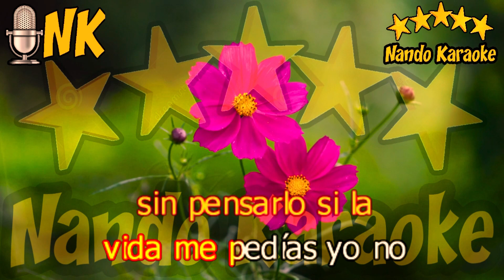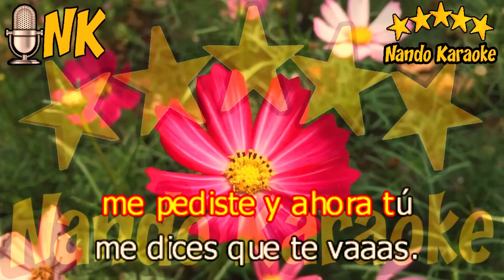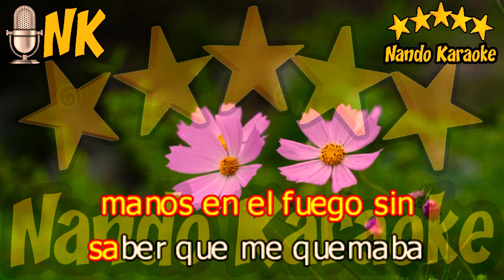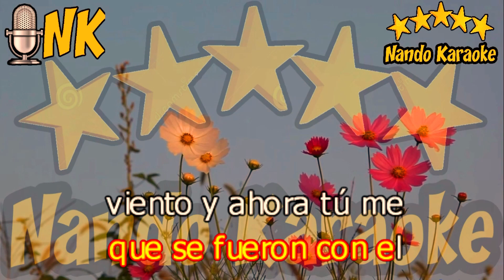FRASES HECHAS - Rocío Durcal Karaoke